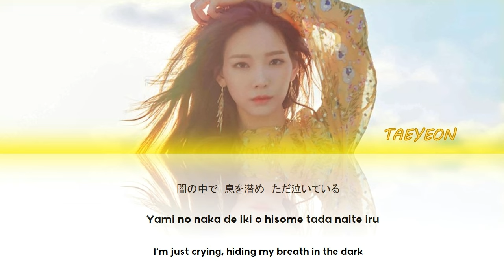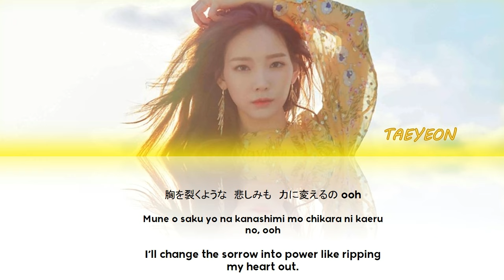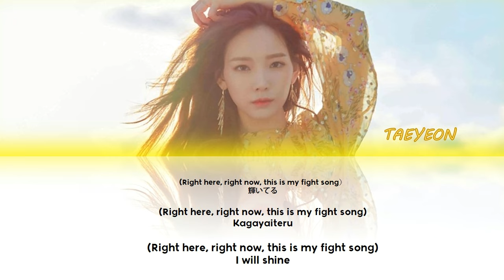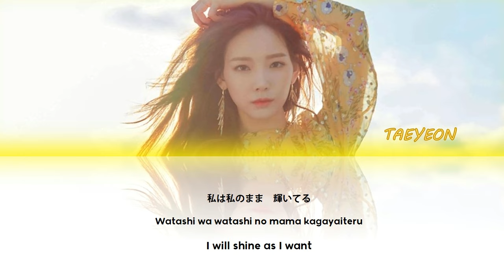TAEYEON (태연) - I'm the Greatest Lyrics (Kanji/Rom/Eng) [Color Coded Lyrics]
TAEYEON (태연) - I'm the Greatest KANJI/ROM/ENG

READ FANFICTIONS: @YAWNMEAN (AO3) / @JKTRACK (WATTPAD)